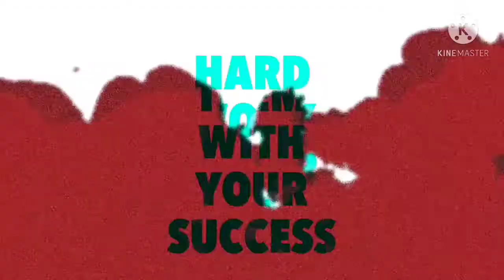New Evolution M1887 Gun Skin | All Gun Skins,Bags,Lootboxes Of OB27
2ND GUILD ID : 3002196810